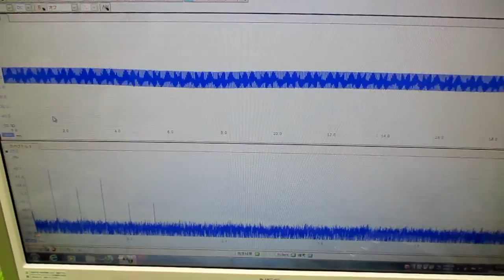メガヘルツの超音波発振制御プローブを利用した実験動画 ultrasonic-labo